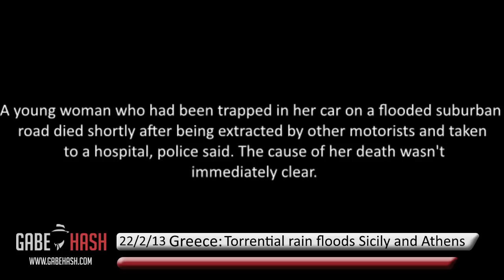TORRENTIAL RAIN FLOODS SICILY AND ATHENS FEBRUARY 22, 2013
PAGINA WEB

GREECE: ATHENS, Greece Torrential rainfall caused extensive flooding in Greece's capital on Friday, February 22, 2013, inundating basements and forcing authorities to close major roads and a central subway station in Athens.(Continua